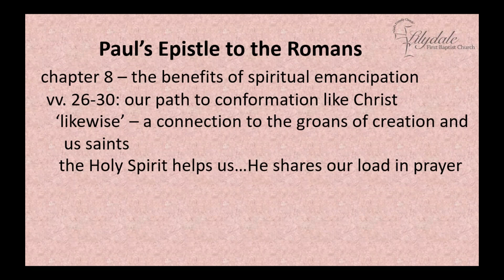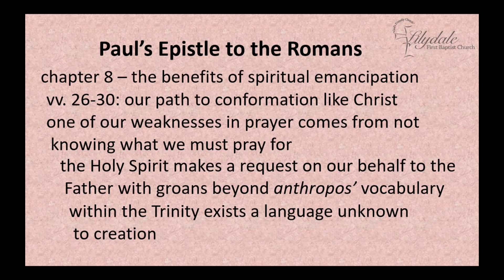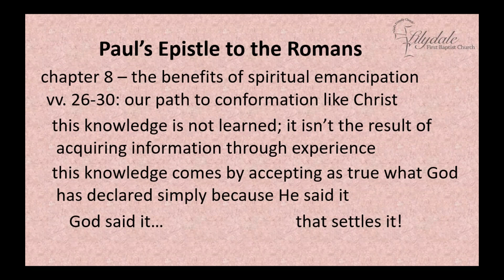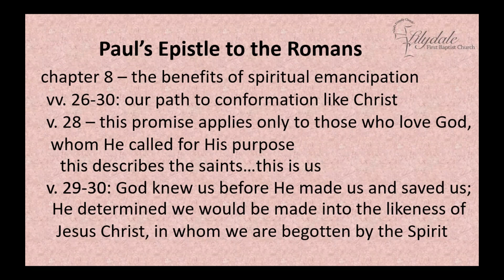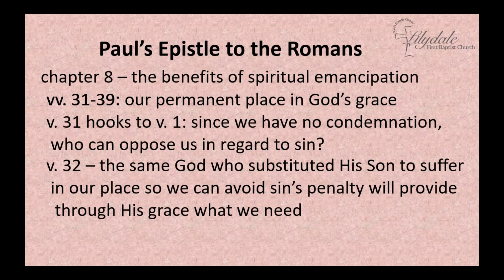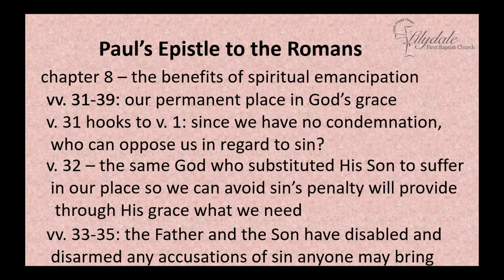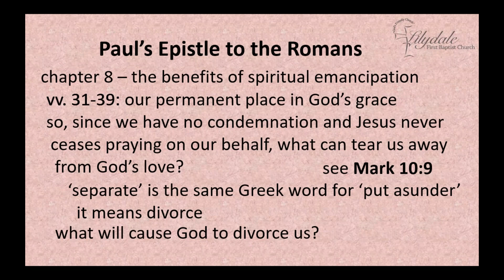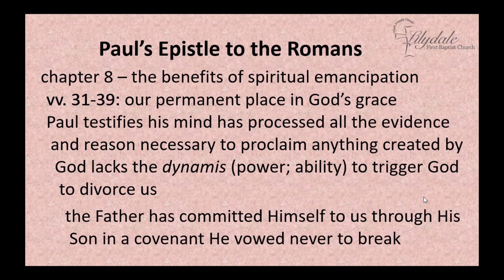May 19, 2020 Noonday Bible Class: Romans 8:26-39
A multi-part Survey of Romans.
Facilitated by Min. Marcel Kerr.